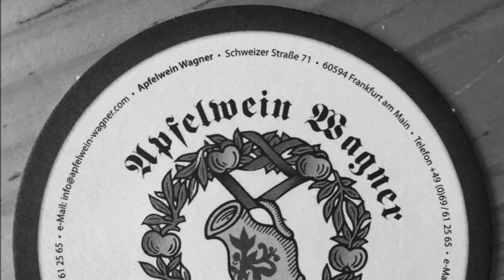VISIT FRANKFURT - Sightseeing Tours for Runner - RUN&VISIT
RUN & VISIT FRANKFURT - Sightseeing Tours in Running Shoes Frankfurt and Rhine-Main Area